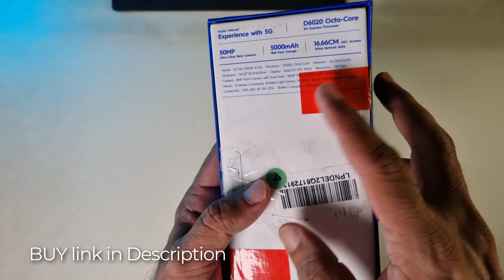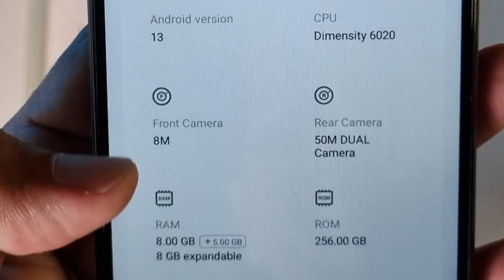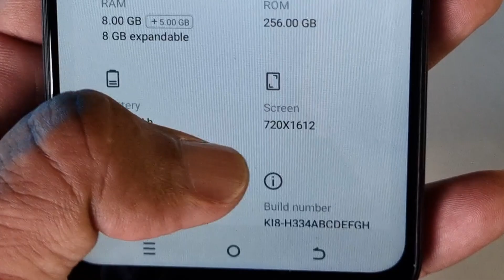👉Best Budget 5G Smartphone Under 15000 : 50megapixel AI camera with 5000 mah 🔋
Welcome to the best budget 5G Smartphone under 15000! In this video, we'll be giving you a detailed review of the Techno Spark 10 5G phone, which is one of the best phones available on the market right now.This phone comes packed with features, including a 50megapixel AI camera, 5000 mah battery, and 256gb storage. It's perfect for anyone looking for a high-quality 5G phone at a budget-friendly price.
Looking for a 5G smart phone under 15000? Look no further than the Techno Spark 10 5G phone! With a 50megapixel AI camera and 5000 mah battery, this phone is perfect for anyone on the go. Plus, it has a 256 GB storage so you can store all your photos, videos, and music, making it one of the most powerful and affordable 5G Smartphones on the market
Recommended Videos

Web